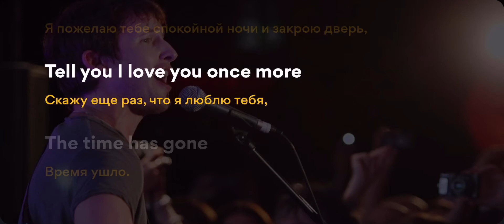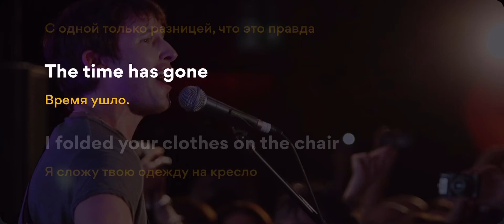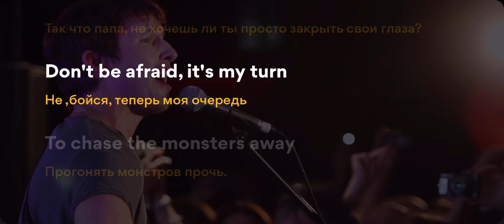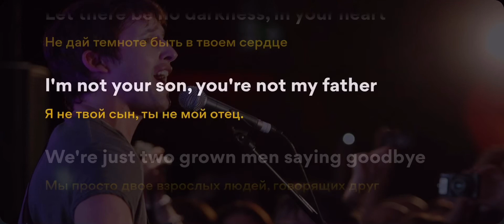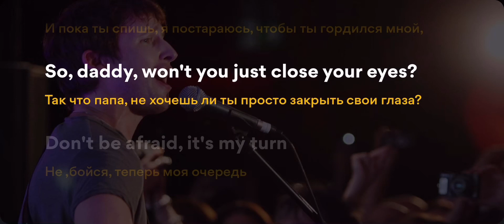James Blunt Monsters Lyrics Перевод на русском